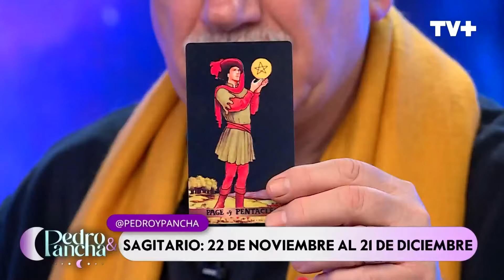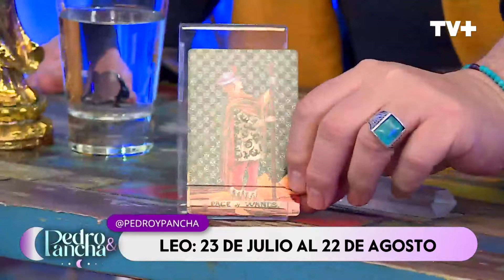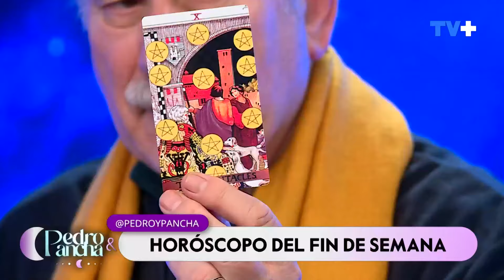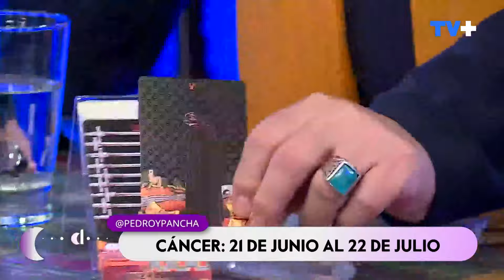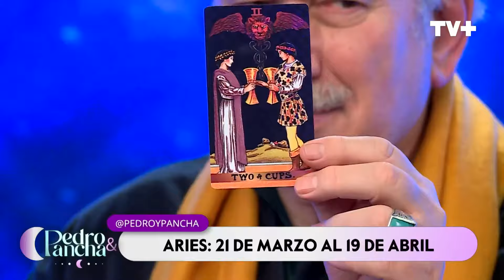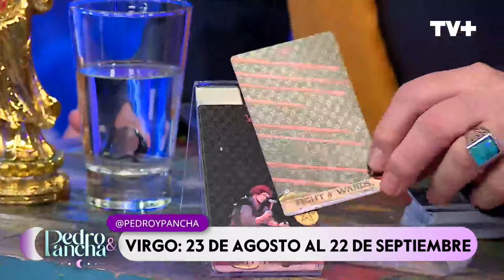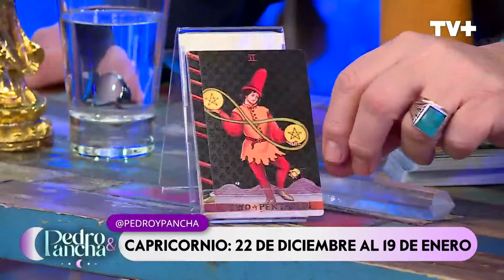Horóscopo Fin de Semana | 11 de Octubre de 2024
¿Qué se viene para ti este fin de semana? Los mejores consejos del amor, la salud y el dinero junto a Pedro Engel están aquí, en tu horóscopo del fin de semana.
Pedro y Pancha, de lunes a viernes desde las 17:30 hrs. solo por TVMÁS.